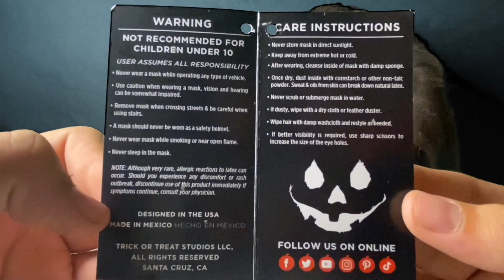Halloween 2018(Michael Myers mask review)